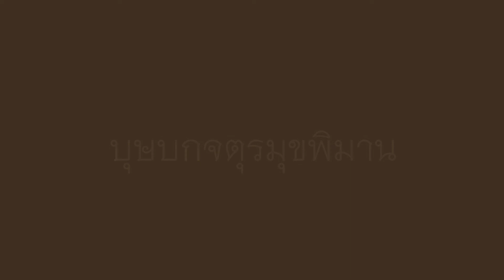บุษบกจตุรมุขพิมาน